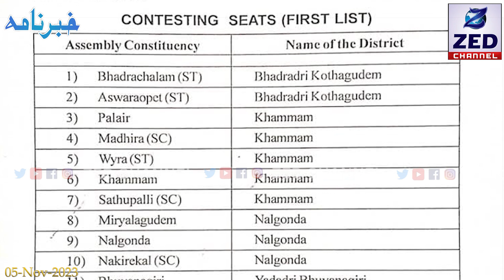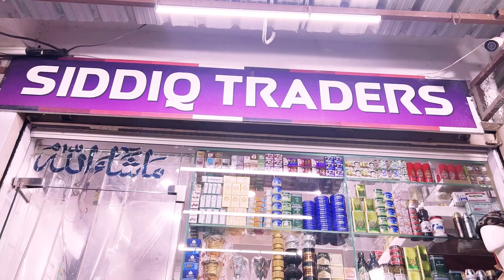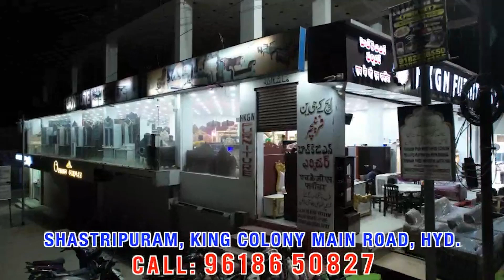Khabarnama l Telangana News l 05 November 2023 l @zedchannelhyd ​